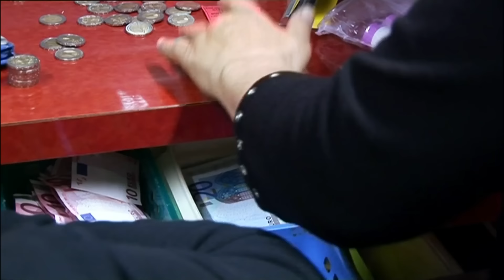Violences et pillages à la Foire du Trône, ça dégénère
La foire du Trône est l'une de ces fêtes foraines emblématiques de la capitale. Malgré la joie et la bonne humeur qui règnent sur les manèges, de nombreux délinquants rôdent dans les environs. Plusieurs bandes viennent à la foire pour s'amuser, mais aussi pour régler leurs différends. La police tente tant bien que mal de maintenir l'ordre.